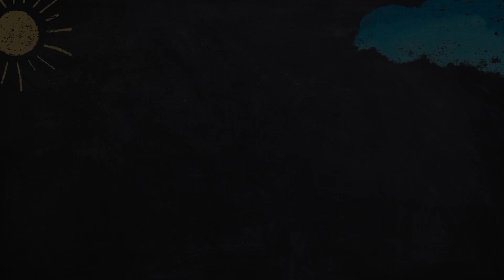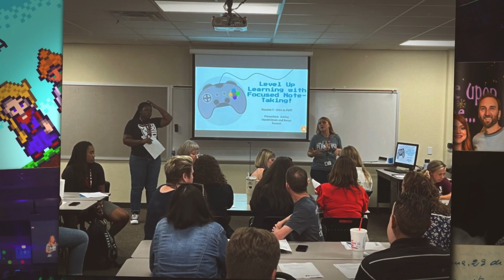Farewells from 2023-2024 Teachers of the Year